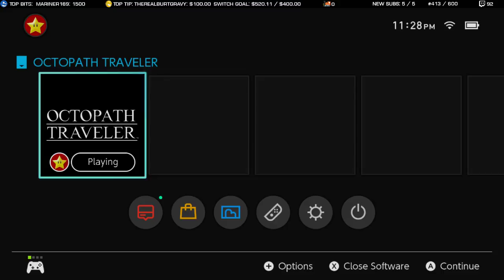Bwana Plays Octopath Traveler - Episode 5